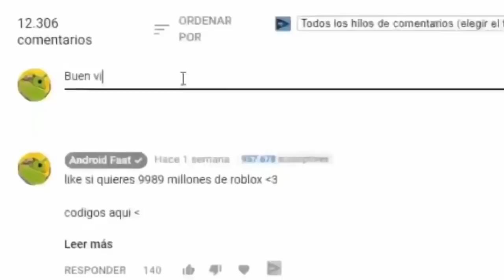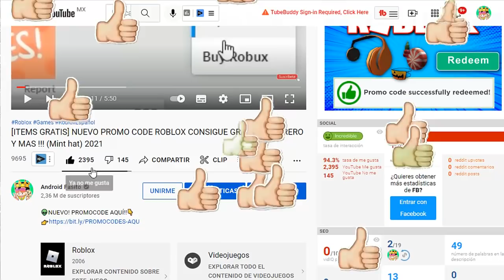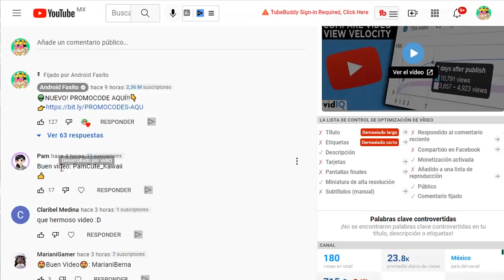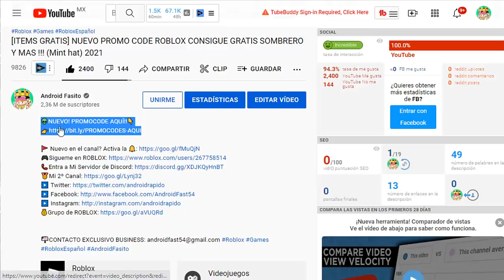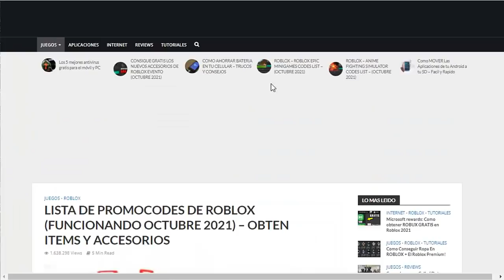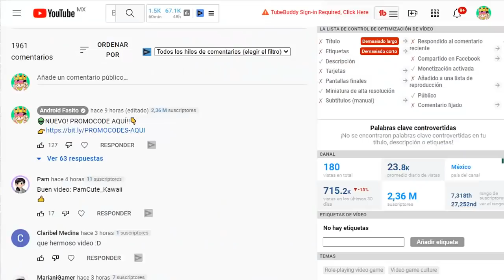[SALIO OTRO] NUEVO PROMOCODE QUE TE DA ITEM DE ROBUX 😍